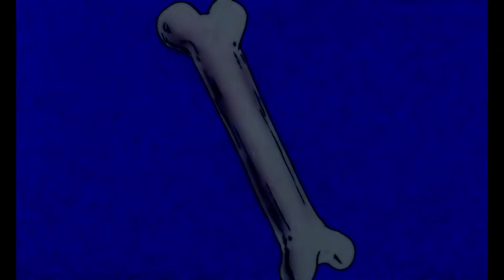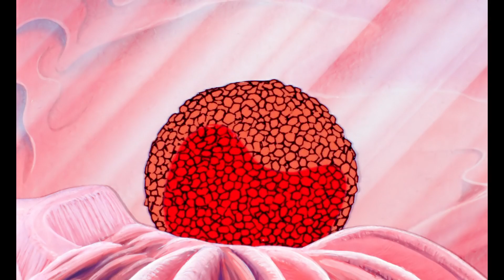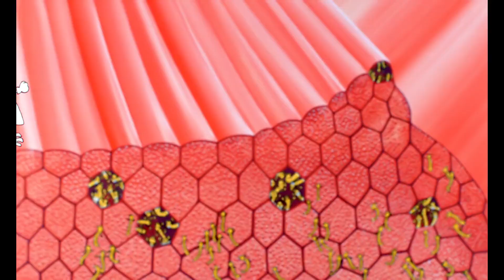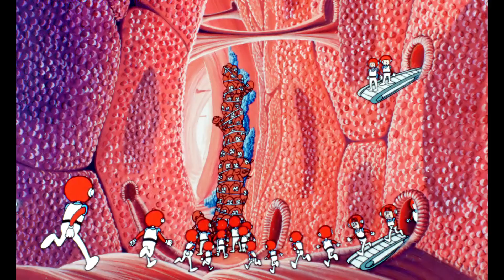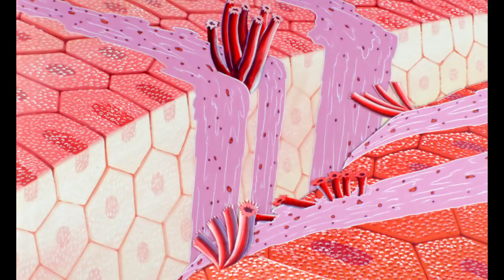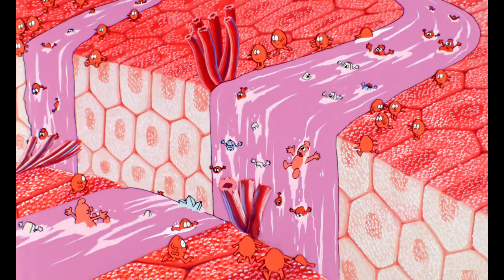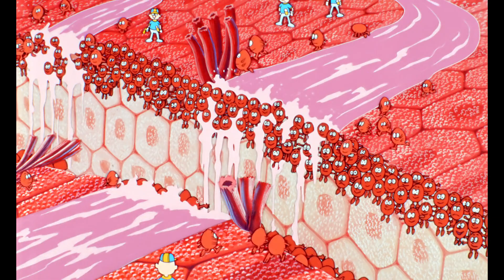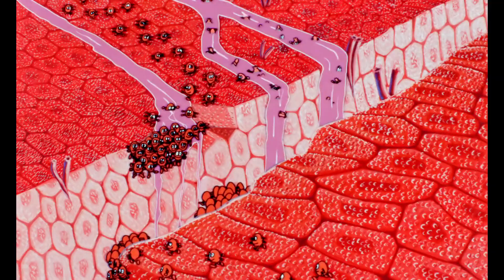Era unha vez... A vida - 06 - As plaquetas [GALEGO]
GALEGO RAG: "Era unha vez... A vida" é unha serie educativa infantil de deseños animados, composta por 26 episodios, que conta a historia do corpo humano. Foi orixinalmente producida en Franza en 1987 polos estudios Procidis e dirixida por Albert Barillé. A serie foi renomeada como "Era unha vez... O corpo humano" pola editorial Planeta deAgostini para a súa distribución en formato físico.

GALEGO INTERNACIONAL: "Era uma vez... A vida" é uma série educativa infantil de desenhos animados, composta por 26 episódios, que conta a história do corpo humano. Foi originalmente produzida em França em 1987 polos estúdios Procidis e dirigida por Albert Barillé. A série foi renomeada como "Era uma vez... O corpo humano" pola editorial Planeta deAgostini para a sua distribuiçom em formato físico.